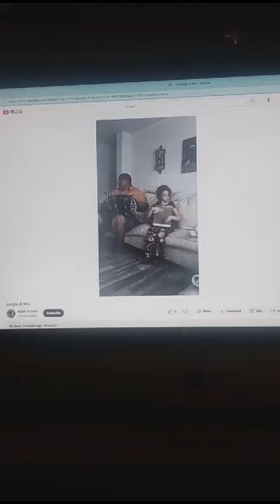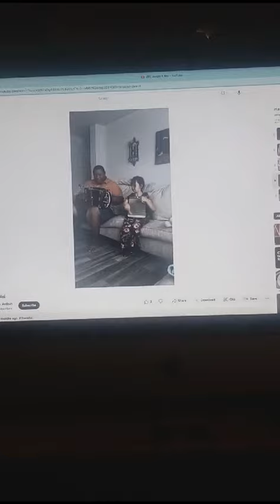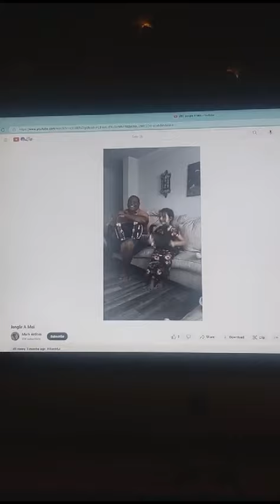Mat the mouse